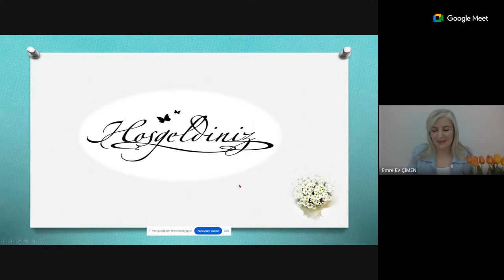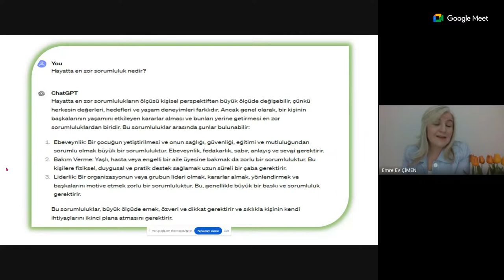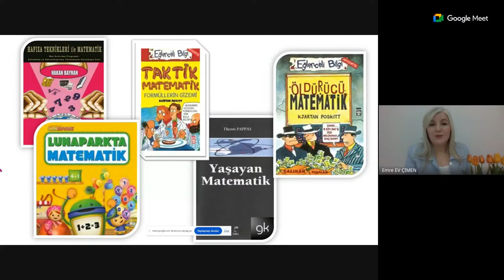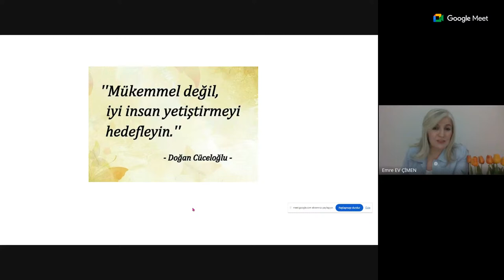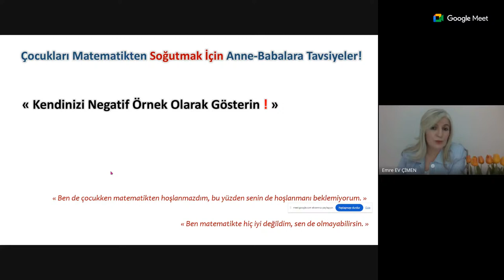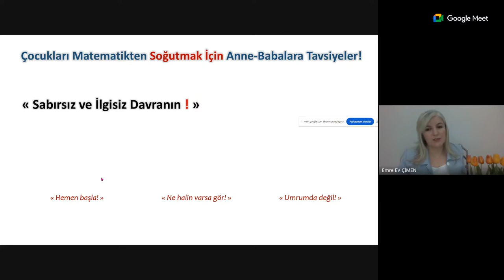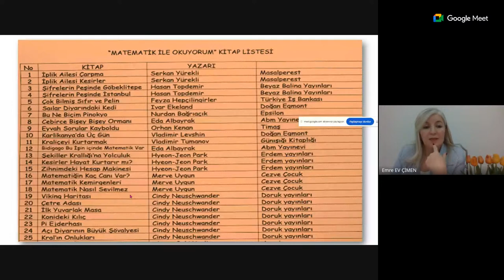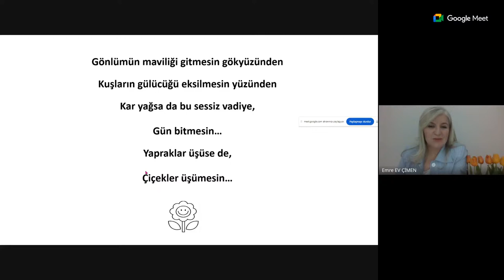Çocuğumun Matematiği Sevmesi İçin Ne Yapmalıyım? Doç. Dr. Emre Ev Çimen